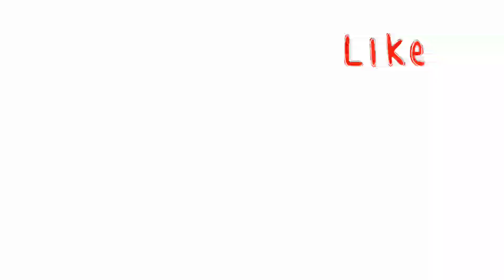OOTD Leggings Lycra !! Leggings Paling Favorite || Stockings And Leggings Try On Haul...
Dalam vidio kali ini aku mau unboxing legging lycra lagi yaa gaiiss. Legging yang menurut aku paling nyaman kalau di pakai aktivitas sehari-hari karena leggingnya itu press body tapi ga bikin sesak terus bahannya juga adem sih….

Jadi bagaimana menurut kalian ???
Semoga kalian sukaa yaa!!!

Buat kalian yang mau request minta di buatin OOTD apa atau mau di buatkan review kaoskaki, stocking merk apa bisa kok lewat komen atau langsung DM aku aja ntar yang paling banyak pasti aku buatin 😘😘😘
Follow aku juga di :
Terimakasih...

Anggita,
Anggita syafrina,
Kaos kaki,
Kaos kaki muslimah,
Ootd kaos kaki,
Socks,
Ankle socks,
Hijab,
Ootd hijab,
Legging,
Legging lycra,
Legging wudhu,
Kaos kaki jempol,
Kaos kaki panjang,
Kaos kak iwudhu,
Kaos kaki renda,
Hightheels,
Boots,
Masker,
Masker kaoskaki,
Gloves,
Sarung tangan,
Niqab,
Cadar,
Muslimah bercadar,
Wanita bercadar,
Sneakers,
Stocking,
Stoking try on haul,
Leggings try on haul,